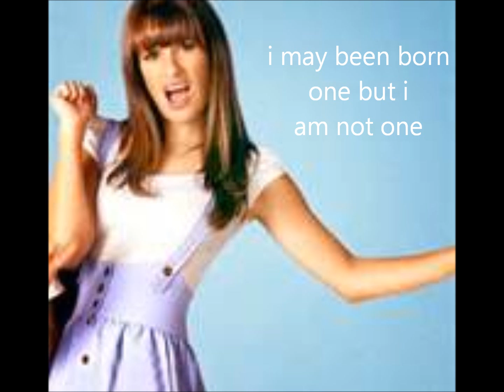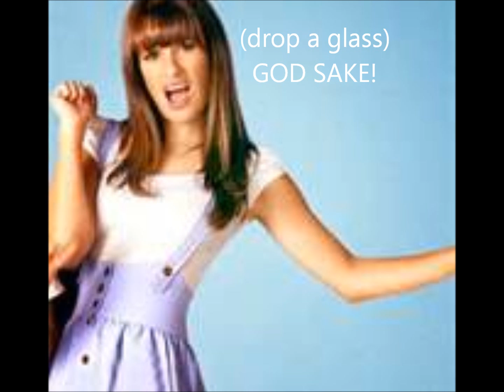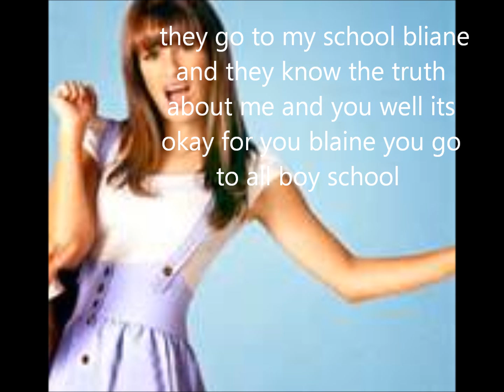the lonley girl 4